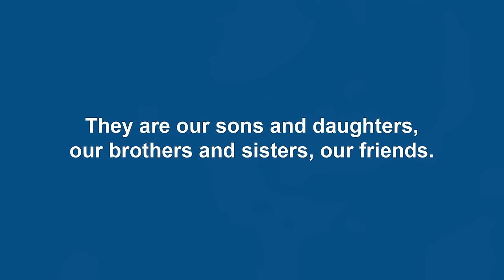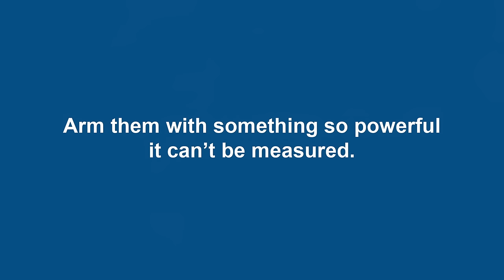Friends of the Israel Defense Forces 2017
FIDF's Mission is to offer educational, cultural, recreational, and social services programs and facilities that provide hope, purpose, and life-changing support for the soldiers who protect Israel and Jews worldwide.